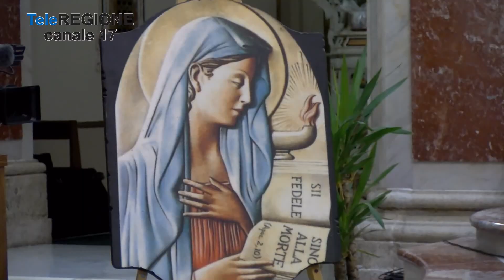In cattedrale a Isernia l'Arma dei Carabinieri ha celebrato la Virgo Fidelis - 2...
Servizi TG | In cattedrale a Isernia l'Arma dei Carabinieri ha celebrato la Virgo Fidelis | 21/11/2023